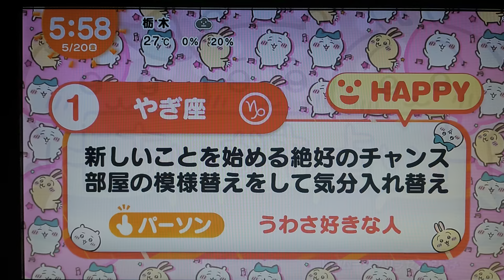ちいかわ占い 5月20日